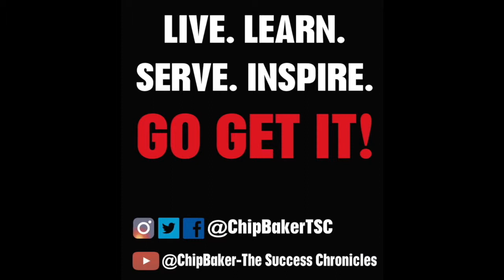Brittany K. Jackson...What's On Your Heart? Be A Builder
Brittany K. Jackson is an author, CEO, journalist, content creator and founder/creative director @sassmediagroup. @thetriumphantseries_